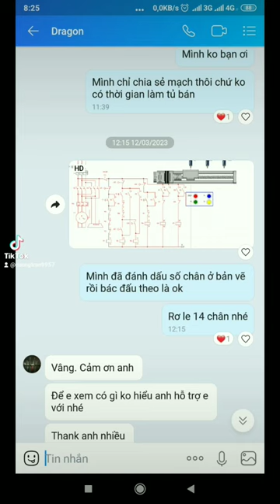tời hàng 3 tầng